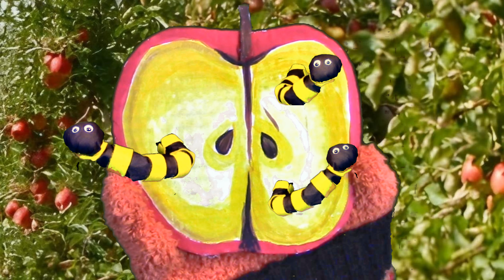Fashion Trashin 92; Fall Fantasy 🍂 || Flannel! Boots! Pumpkins! PSLs!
Cinnamon and Diamond find themselves relentlessly attempting to engage in autumnal activities.

Find us across the internets.

Download some original tunes.